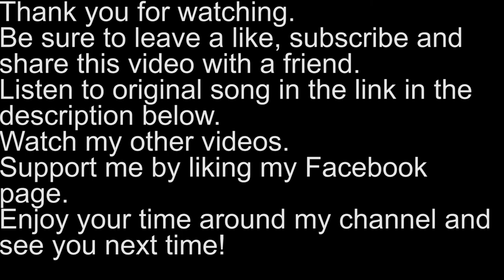林夏薇 Rosina Lam ﹣ 很想討厭你 I Wish I Could Hate You (單戀雙城)主題曲 Piano Cover